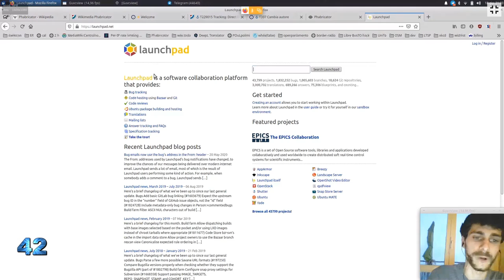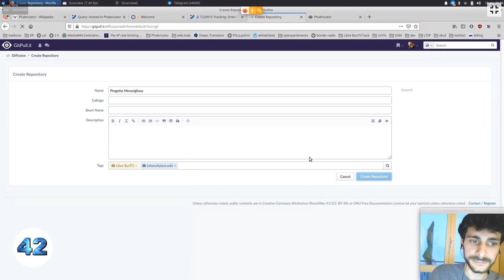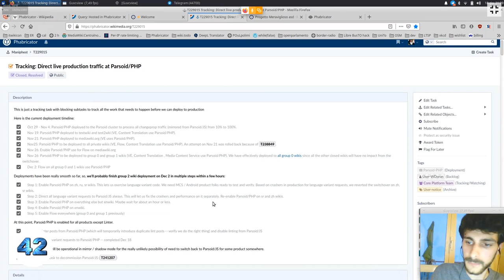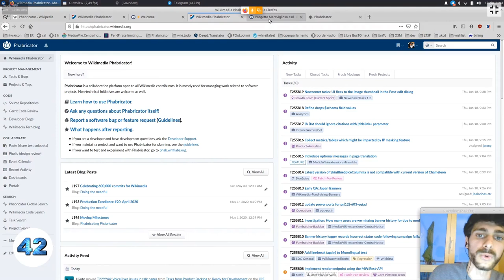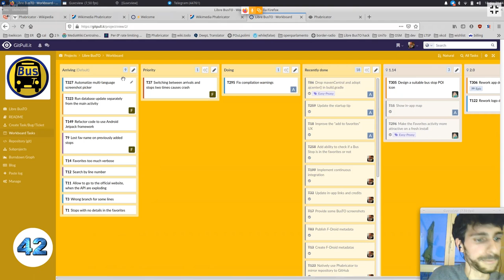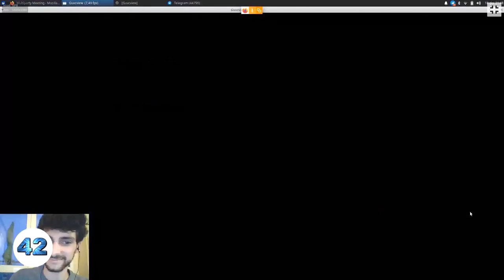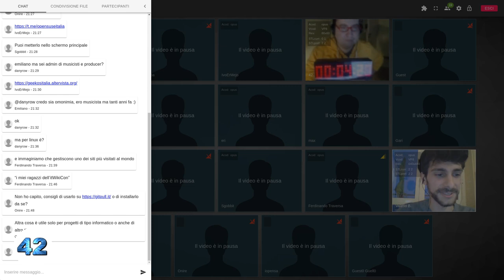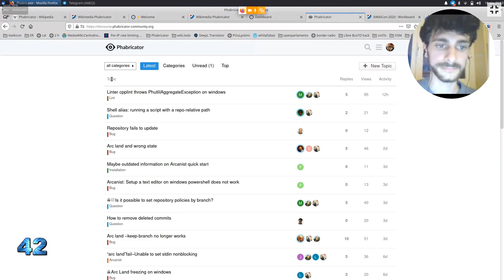Phabricator: la suite web per lo sviluppo software -Valerio Bozzolan [7B]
Entriamo in Phabricator, la suite di strumenti che facilita lo sviluppo software e coltiva il project management aziendale, adottato da molte realtá enterprise, come la Wikimedia Foundation.